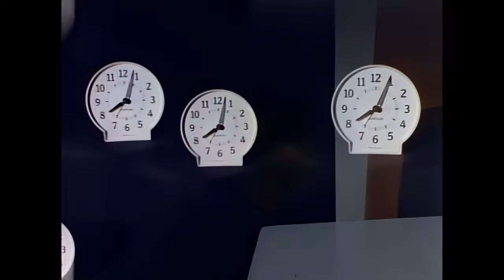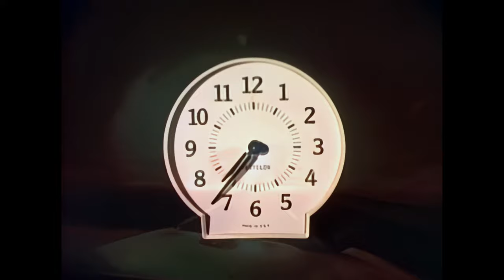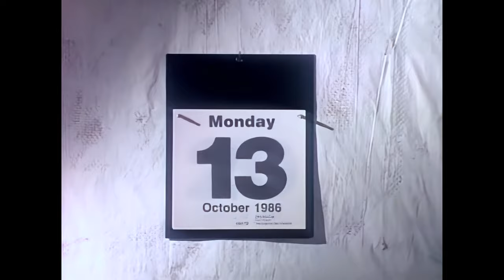The Bangles - Manic Monday (Official Video), Full HD (Digitally Remastered and Upscaled)